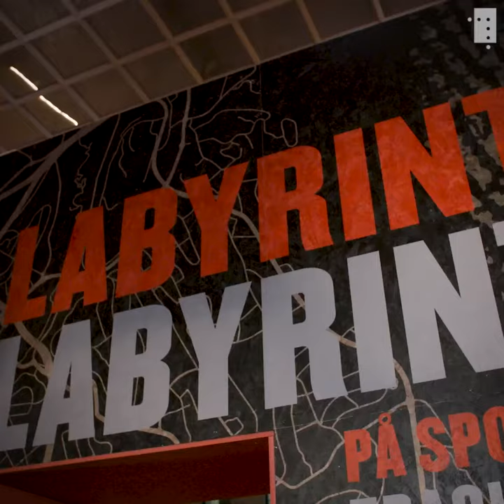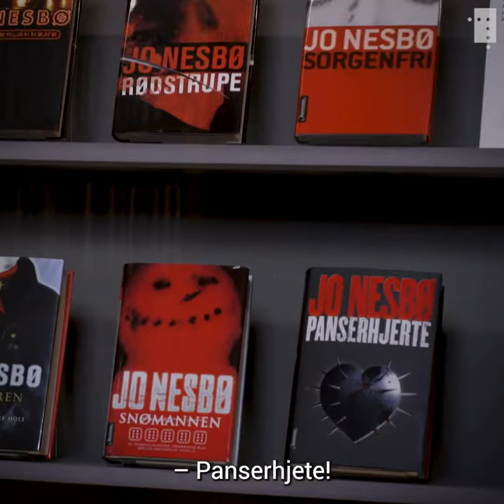Jo Nesbø legger siste hånd på verket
Tidligere i sommer åpnet utstillingen «Labyrint. På sporet av Harry Hole»
på Nasjonalbiblioteket. Men den aller siste gjenstanden har vi ventet på.

I dag kom Jo Nesbø selv innom for å legge den siste brikken i puslespillet.